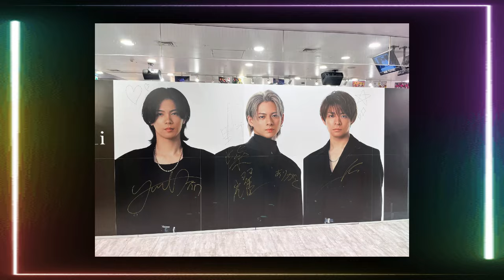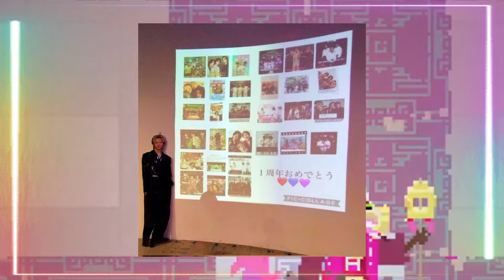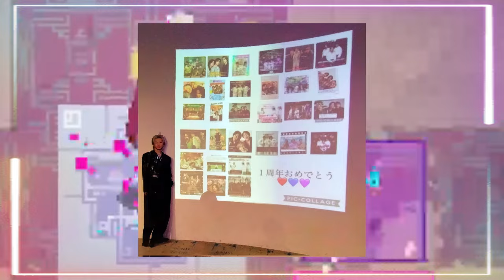【平野紫耀】Number_i 結成1周年、トレンド席巻！奇跡の物語が新たな章へ。2024年10月15日、新たな時代の幕開けを告げるかのように、華々しく誕生したグループ、Number_i。トレンド1位だ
【平野紫耀】Number_i 結成1周年、トレンド席巻！奇跡の物語が新たな章へ。2024年10月15日、新たな時代の幕開けを告げるかのように、華々しく誕生したグループ、Number_i。トレンド1位だー